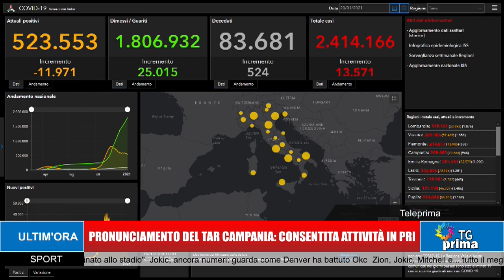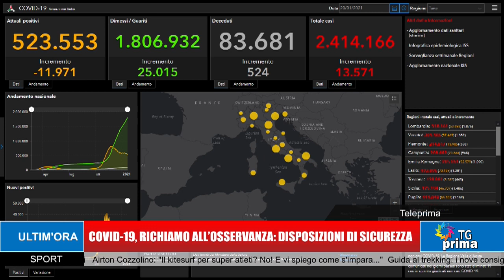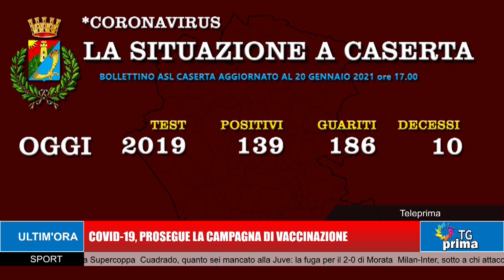TG Prima Ore 13:30 (21-01-2021)